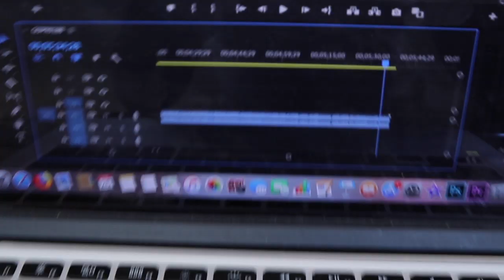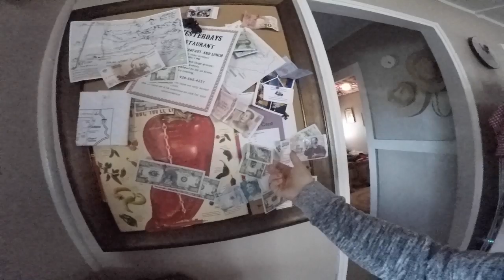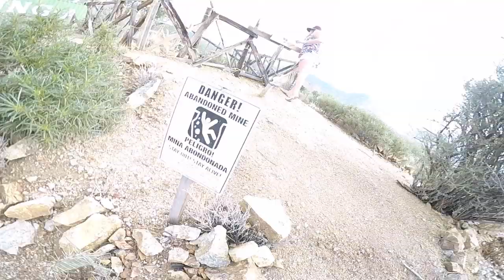Cabin Tour!! | Chloride, AZ | Day 1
Hey guys! 💕

This vlog is a tour of the Airbnb cabin we rented for half of our Arizona trip back in October 2018! It was super cute with tons of character and we loved being able to stay in the dessert. Sadly I didn't see any cool snakes or anything, but there's always next time!

Big thanks to our awesome hosts Nikki & Chip for making us feel so welcomed and telling us the history of Chloride. We are blessed to have met you both and look forward to our return!